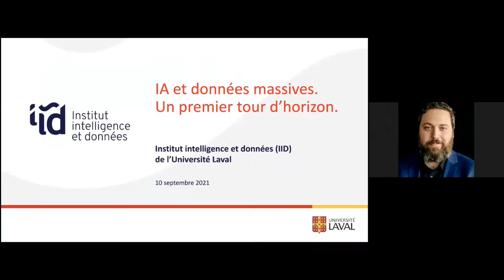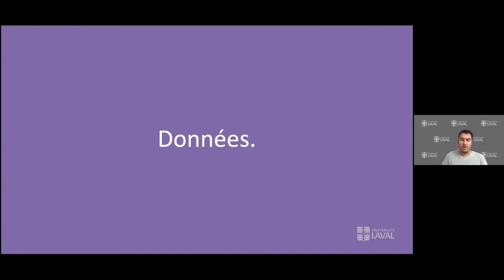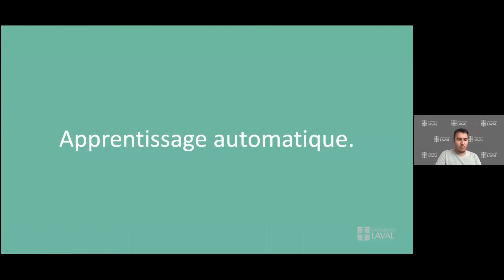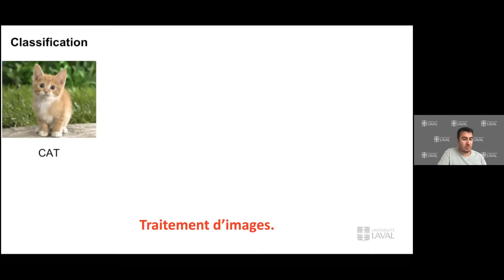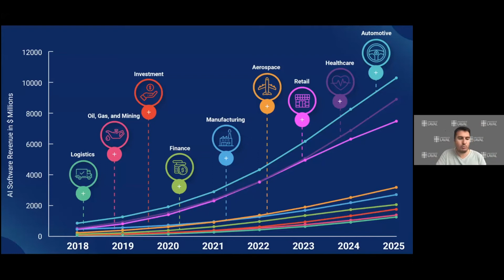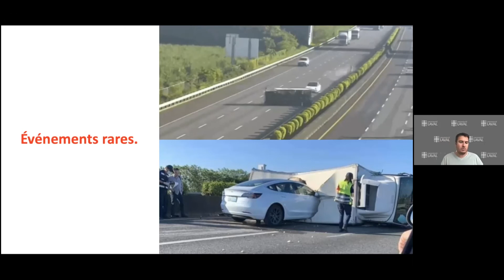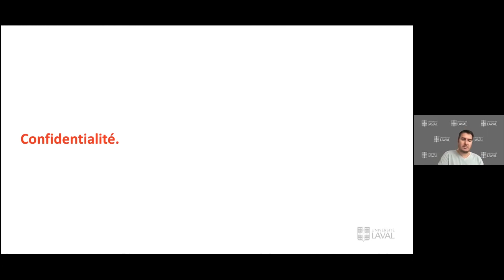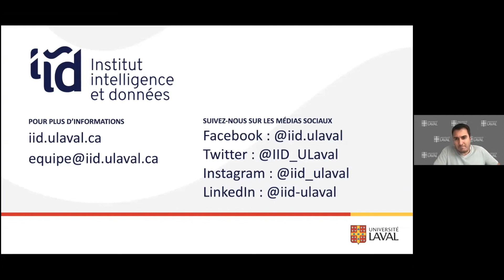IA et données massives : un premier tour d'horizon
“IA”. “Big Data“. Tout le monde en parle. Au fil des années, ces termes sont devenus omniprésents. Solution aux grands défis du siècle, ou source de tous les maux de notre société : le sujet déchaîne souvent les passions, et laisse rarement indifférent.

Mais, concrètement, c’est quoi, l’IA ? Principes, usages, limites, enjeux : Pierre Prévot, scientifique de données à l’Institut intelligente et données (IID) de l’Université Laval, a un premier tour d’horizon, et tentera de démystifier, au-delà des buzzwords, les concepts qui se cachent derrière l’IA et les données massives à l'occasion de ce webinaire présenté le vendredi 10 septembre 2021.